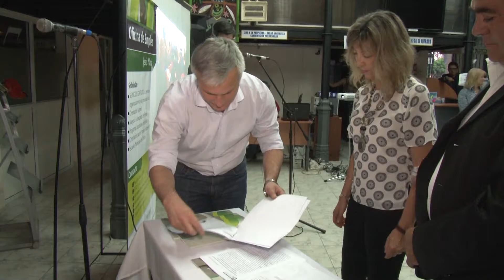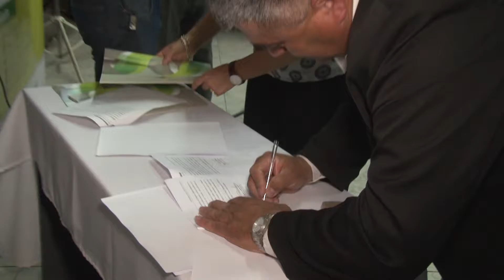SINSACATE FIRMÓ CONVENIO CON JESUS MARÍA